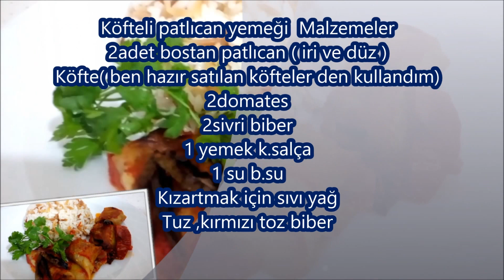Köfteli Patlıcan sarma nasıl yapılır? - VİDEO FOOD RECİPES @videos3 Raziye Yemekleri